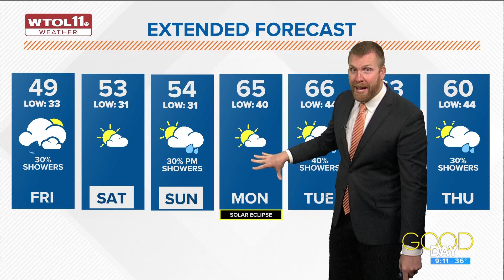Solar eclipse worry list? Cross 'em out, best case scenario likely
After  a mostly cloudy end to the week and a dry weekend, April 8 will see a potentially ideal forecast for the total solar eclipse.